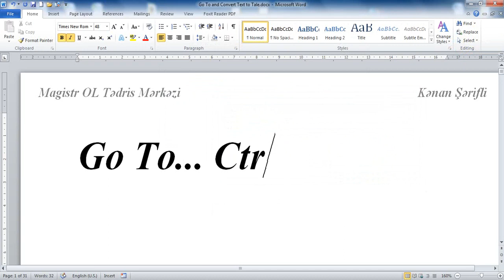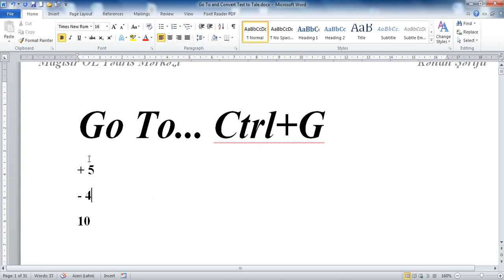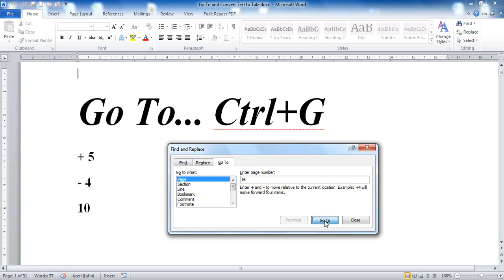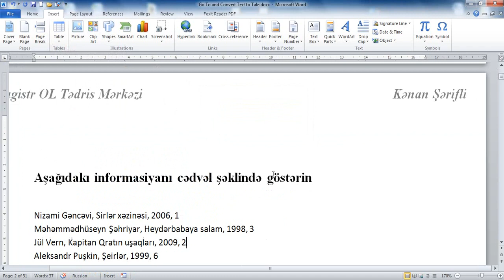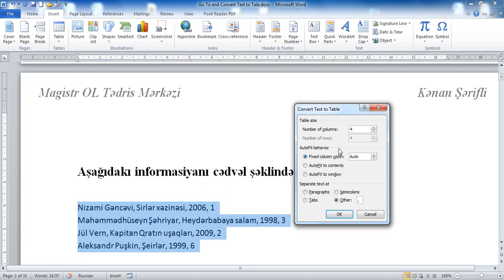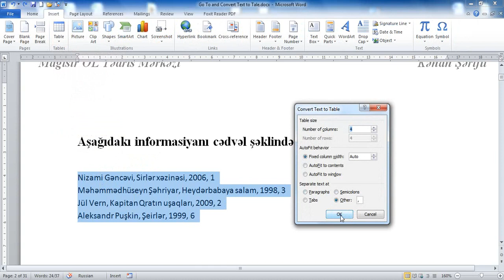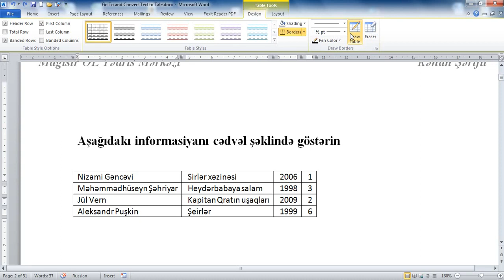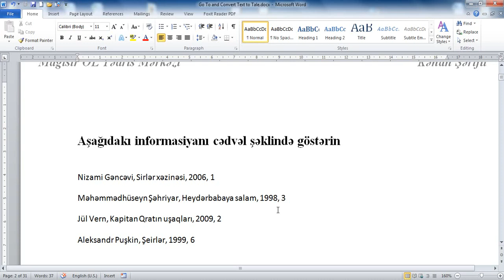İnformatika | Qəbula Ən Çox Düşmüş Sual Tipləri | Kənan Şərifli